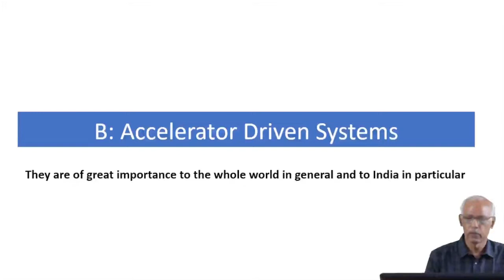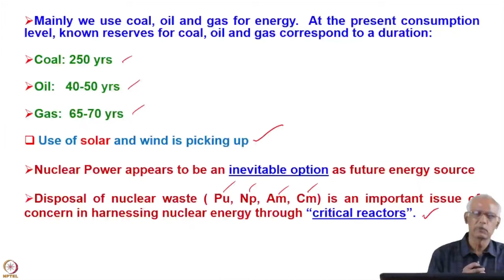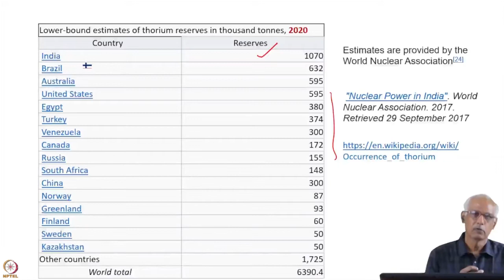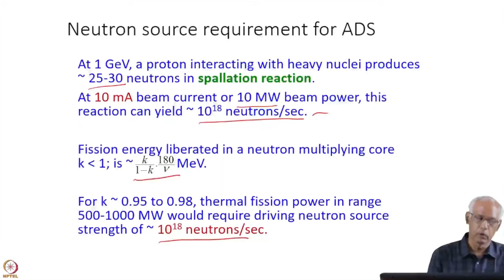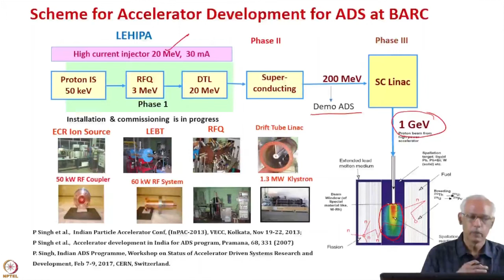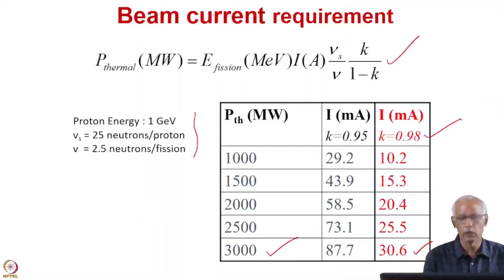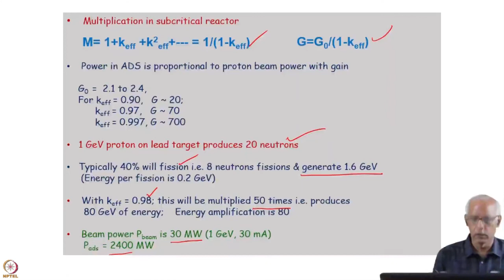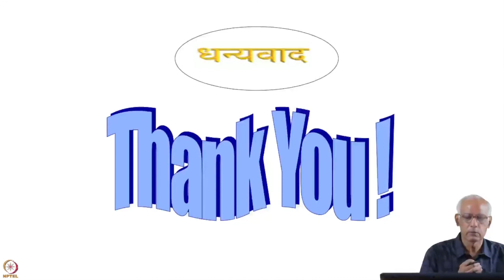Week 12: Lecture 36 B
Week 12: Lecture 36 B: Laser Plasma accelerators and Accelerator Driven Systems (ADS)